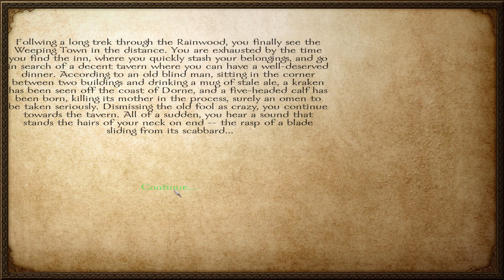M&B: Warband (A Clash of Kings 4.1) #1 - A New Day in A Game of Thrones!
New series! Not sure how long I'll play this, but enjoy the show!

My version is out of date and I was too lazy to re-download and stuff, so o wells!